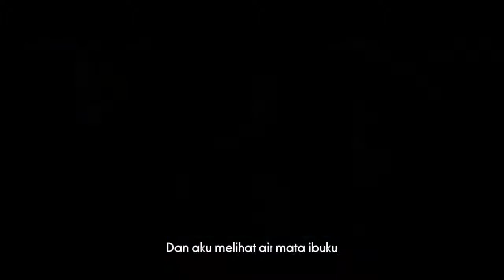DIPAKSA MENGGAMBAR NABI MUHAMMAD SAW TEKS BAHASA INDONESIA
gambarang kecintaan nabi muhammad walaupun tidak pernah menemuinya. awalnya ada murid yang sedang diberi tugas untuk menggambar nabi muhammad, padahal sebagai ummat nabi kita dilarang menggambar wajah nabi, sebagai bukti keagungan baginda nabi yang tidak bisa disamakan dengan foto atau lukisan.